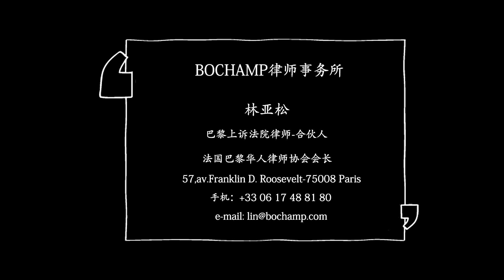巴黎城事 Vlog l 在法疫情期间，你应该知道的几个法律问题 part 1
疫情期间，关于签证延期问题，以及房租上交是否可以延迟问题，看看律师是怎么说的吧